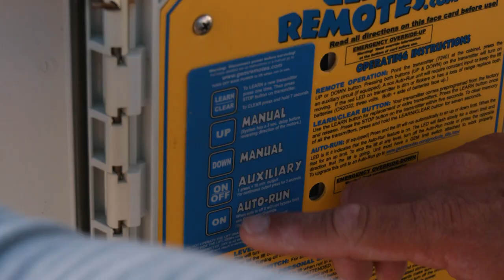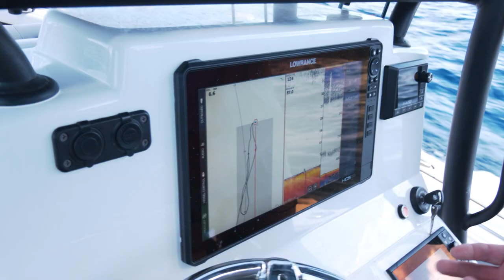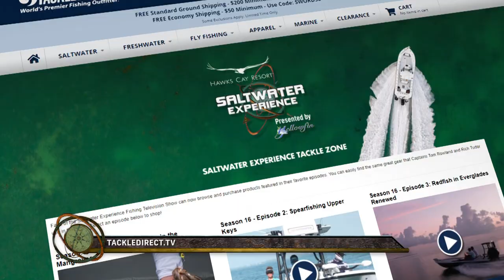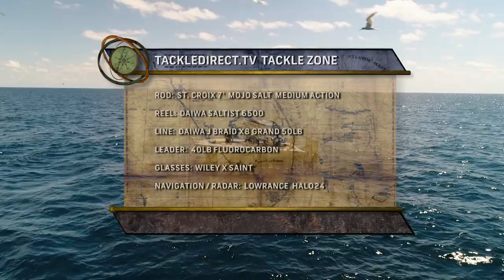DOLPHIN AND TUNA FISHING with Capt. Sam Milazzo - Florida Keys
Capt Sam Milazzo takes Tom Rowland and Rich Tudor fishing for dolphin and tuna in the Florida Keys

Saltwater Experience: S17:E2 "A Day With Sam Milazzo" (2022)